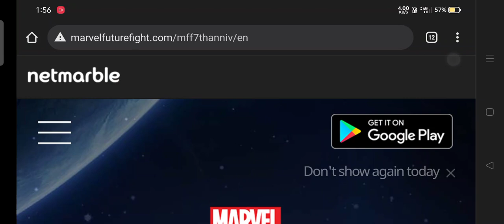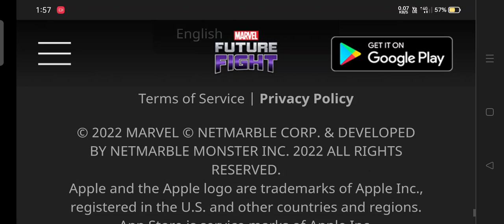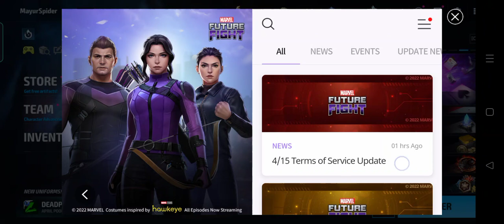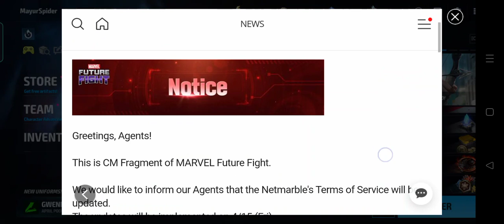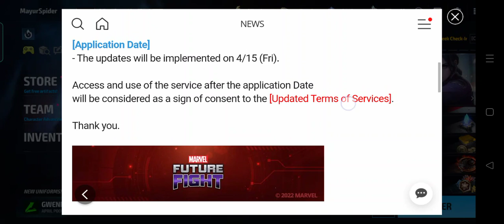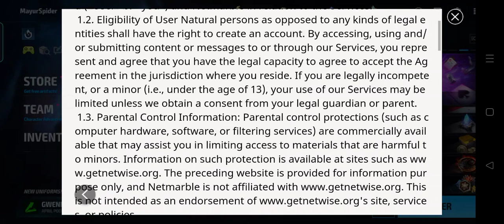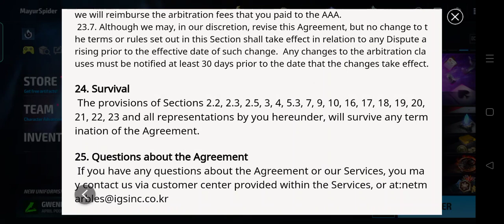Pre Registration | How to Registered For T2 Selector and 700 crystals MFF 7th Year Anniversary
1. Pre Registration | How to Registered For T2 Selector and 700 crystals MFF 7th Year Anniversary
2. T2 Selector and 700 Crystals MFF
3.
4.
5.
6.